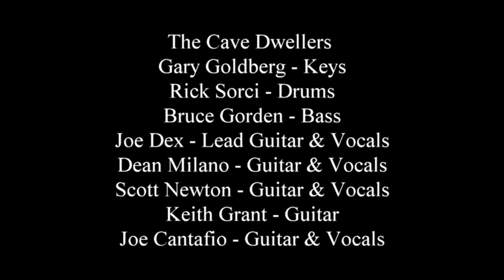The Cave Dwellers at The Dick Biondi Movie Fundraiser July 16, 2022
Thanks to Jim Demopoulas and Directed by: Pamela Enzweiler Pulice. This video was made by: MJP Media Group. Bruce Gordon of The Cave Dwellers The newest member of the Illinois Rock & Roll Hall of Fame June 5, 2022. {THE AUDIO IS CAMERA AUDIO NOT MASTERED AND MIXED AUDIO LIVE}